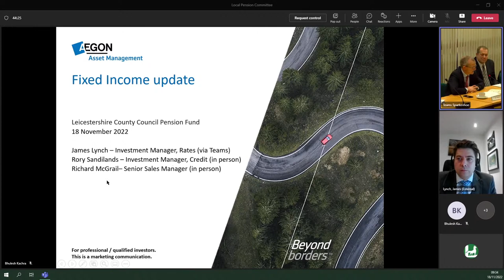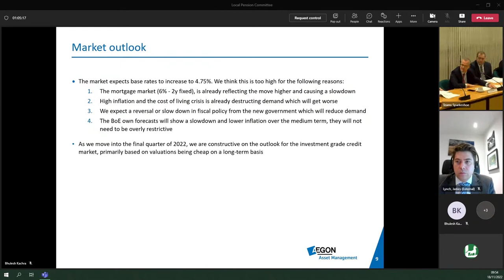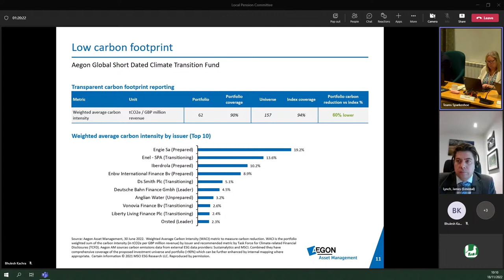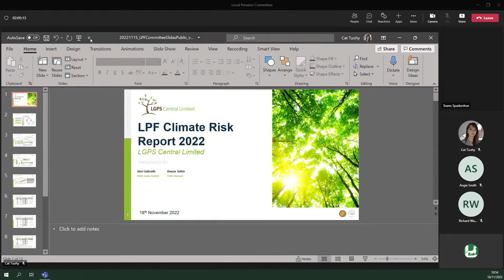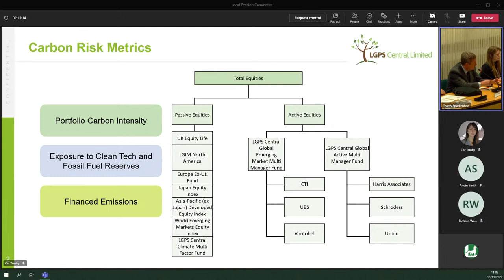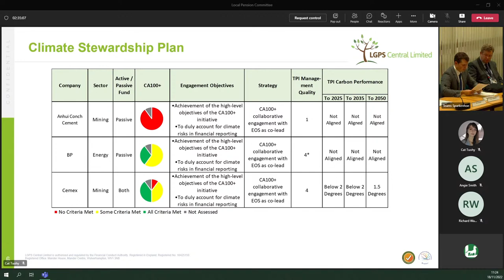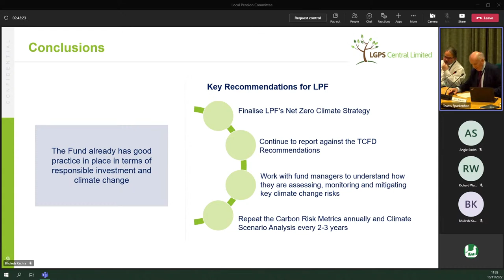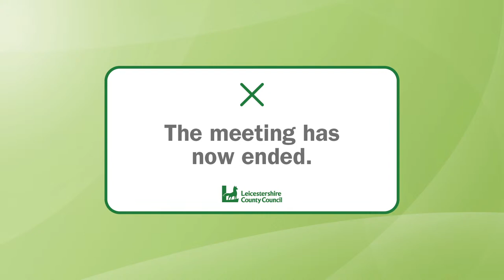Local Pension Committee - 18 November 2022